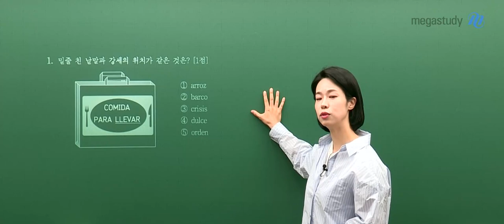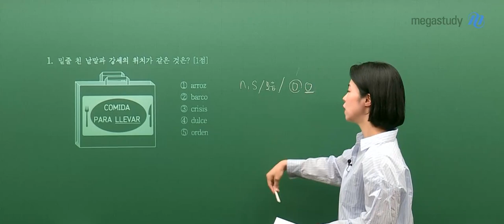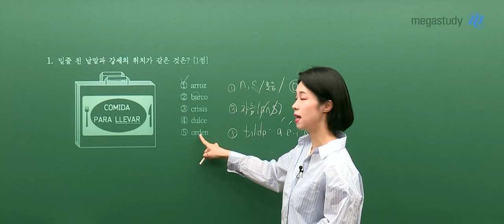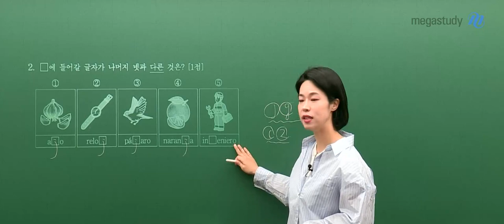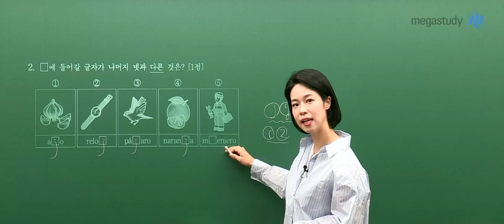[메가스터디] 제2외국어 천예솔 쌤 - 2022학년도 6월 모평 스페인어 해설강의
제2외국어 천예솔 선생님의
2022학년도 6월 모평 스페인어 해설강의입니다.